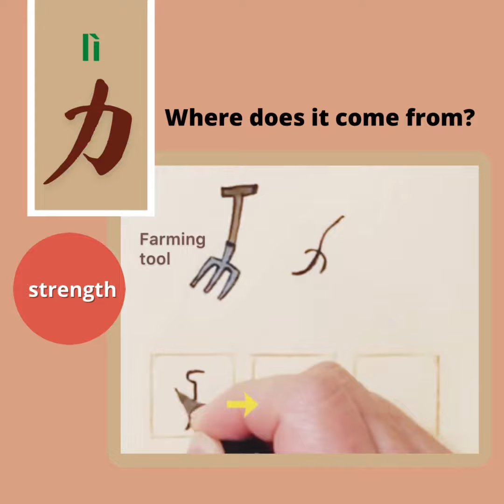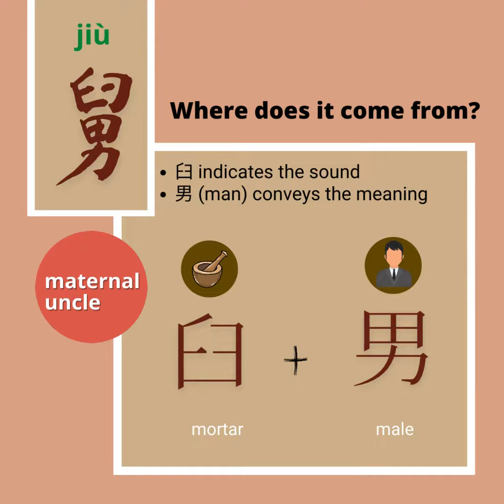【力男舅】Create Phrase and sentence from word root in Mandarin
Build Traditional Chinese vocabulary from root words in minutes |
This video is part of a series of lessons about basic word roots.
They are  traditional Chinese characters 力男舅
| 實力 shí  lì /有實力 yǒu shí  lì | 男人 nán   rén / 好男人hǎo nán rén |
舅舅 jiù jiu /大舅舅dà jiù jiu |
大舅舅是個有實力的好男人
[ Eldest uncle is a good man with strength. ]

Here are words' formation descriptions of each word. Moreover, this video shows you how to combine all the characters into one sentence.
I hope you can easily learn Mandarin and find this video is helpful.
Welcome to make a comment if you like this video or have any question or any suggestion.

★★ Other Mandarin series lessons video with flashcard available★★
( Mom and kids can learn Chinese)( Learn Mandarin by art )